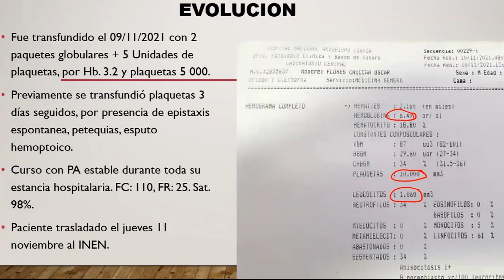Plantear diferenciales y buscar una patología en lugar de “pedir análisis” - Podcast 22 nov 2021